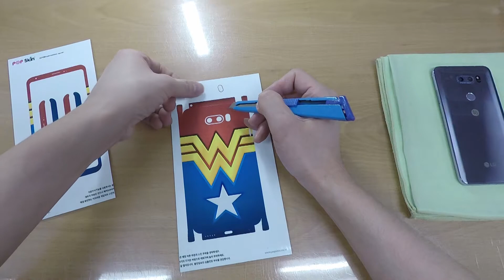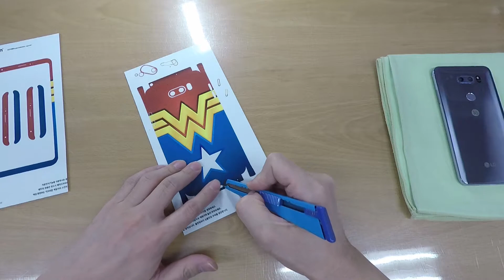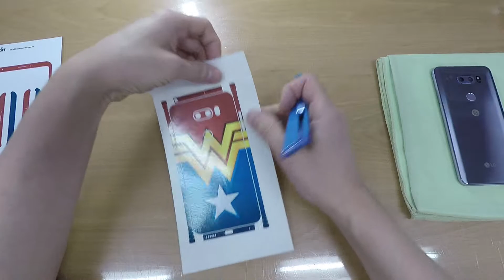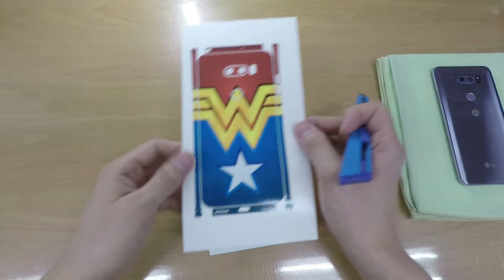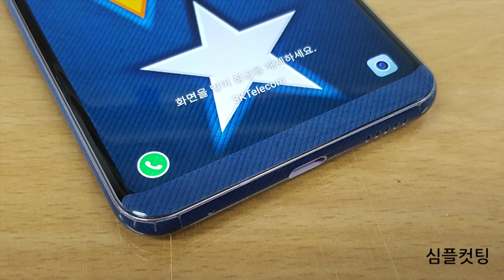LG V30 (LGM-V300) POP SKIN by 부착맨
LG V30 (LGM-V300) 팝스킨은 풀컷팅과 심플컷팅을 한 상품에 담았습니다.

심플컷팅을 따로 주문하실 필요없이 풀컷팅으로 디자인하시면 심플컷팅이 추출되어 한 상품에 배치되는 구조예요.

사실 LG V30의 베젤도 얇은 편이고 화면이 너무 미끄러워 스킨이 잘 안 붙기도 합니다. 앞면 스킨은 풀컷팅보다는 심플컷팅을 권장해요.

 LG V30 뒷면의 홈버튼은 지문인식 기능이 있는 홈버튼입니다.
스킨 제작될때 홈버튼이 기본적으로 제작되지만, 지문인식기능을 사용하시는 분들은 홈버튼의 스킨 부착을 생략하세요.